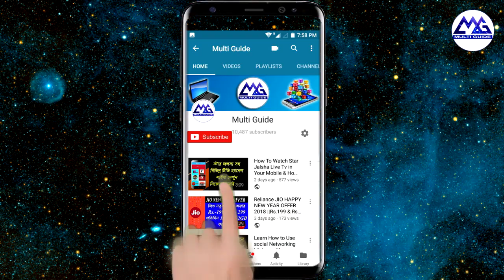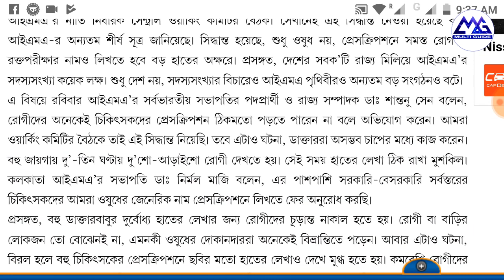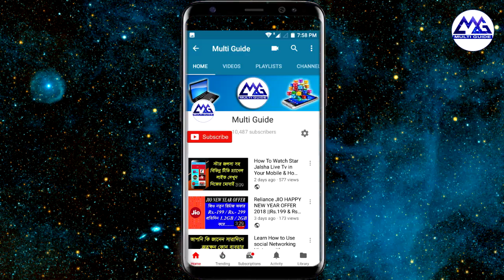Medicine Prescription in Block Latter|New Rules |for doctors|Indian Medical Association||Latest News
Honor 9N 32 GB

Samsung Galaxy On6